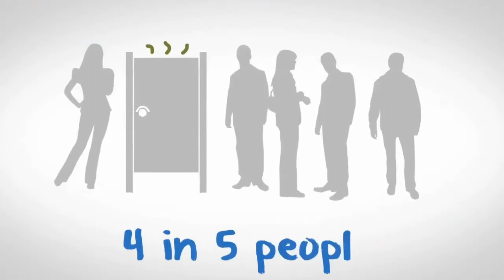Washroom Hygiene | Initial NZ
- Washroom hygiene affects employee productivity and customer opinions. Watch Initial's video to find out the facts and figures associated with poor washroom hygiene.